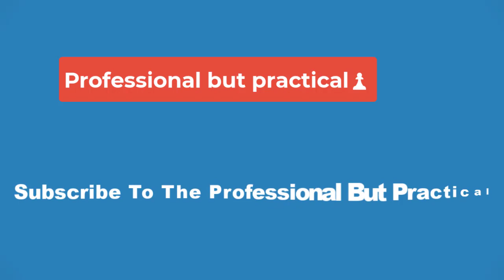🔴TNG Rehashed A Classic Star Trek Story But Kirk's Show Did It Better🔴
One Star Trek: The Next Generation episode stole its premise from a far better episode of Star Trek: The Original Series. In its first two seasons, TNG was still finding its footing, and several episodes borrowed storylines or other elements from TOS. Some early TNG episodes pull ideas directly from TOS episodes, while others adapt stories that were proposed during the TOS era but never produced. However, what worked on the original Star Trek often did not have the same effect on The Next Generation. Captain Jean-Luc Picard (Patrick Stewart) and his crew on the USS Enterprise-D were very different from Captain James T. Kirk (William Shatner) and his Enterprise crew.

Star Trek: The Next Generation seasons 1 and 2 struggled to maintain consistent writers, and the WGA Strike in 1988 complicated matters even further. This led the show's producers to look into Star Trek's past for episode ideas. TNG truly became great when it stepped out from beneath the shadow of TOS and focused on further developing its characters. TNG season 2, episode 7, "Unnatural Selection," did provide some character development for Dr. Katherine Pulaski (Diana Muldaur), but its plot rehashes the story from TOS season 2, episode 12, "The Deadly Years."

In Star Trek: The Next Generation's "Unnatural Selection," the USS Enterprise-D answers a distress signal only to find a ship full of corpses who appear to have died of old age, despite the young age of crew members. When they continue to Darwin Genetic Research Station on Gagarin IV, they find that the scientists there have also contracted this mysterious aging disease. Dr. Pulaski investigates and discovers that the disease originated from the genetically enhanced children the scientists had created. Pulaski then contracts the disease only to be miraculously cured at the last minute thanks to a technobabble solution involving the transporter.

Star Trek: The Original Series' "The Deadly Years" follows Captain Kirk and his crew as they stop at a space station where all of the young officers have died of old age. When Kirk, First Officer Spock (Leonard Nimoy), and Dr. Leonard McCoy (DeForest Kelley) investigate the station, they also begin aging rapidly. They eventually conclude that radiation from a passing comet caused the rapid aging phenomenon and that an adrenaline-based medicine can be used to cure it. Without the burden of the unnecessary genetically engineered children plot of "Unnatural Selection," "The Deadly Years" focuses more on the effects of growing old on the characters. Kirk grows increasingly tired and forgetful, as his young crew members look on with sadness and pity.

The Star Trek: The Original Series version of this rapid aging plot works better because it focuses on the characters rather than the disease itself. While TNG's "Unnatural Selection" is ostensibly an episode focused on Dr. Pulaski, she could have been replaced with nearly any other character, and the plot would have been the same. Pulaski isn't even the one who comes up with a solution to the disease - it's Captain Picard and Chief Miles O'Brien (Colm Meaney) who come up with the transporter trick. "Unnatural Selection" also hammers home the idea that Pulaski was meant to be TNG's version of Dr. McCoy, by highlighting her fear of the transporter and having her butt heads with Picard.

While Dr. McCoy was a great character who worked well on TOS, that type of character simply didn't work on TNG. Captain Kirk, Spock, and McCoy bickered all the time on TOS, but the characters of TNG rarely bicker at all (by design, as Gene Roddenberry had a "no-conflict" rule on TNG). Dr. Pulaski interrupts Captain Picard and picks on Lt. Commander Data (Brent Spiner), and while Picard stands his ground, Data often misunderstands Pulaski's remarks. Data cannot be the Spock to Pulaski's McCoy because he does not understand her sarcasm, so is unable to respond in kind. Dr. Katherine Pulaski had the potential to be a great new addition to the Star Trek: The Next Generation cast, but the show never quite knew what to do with her.